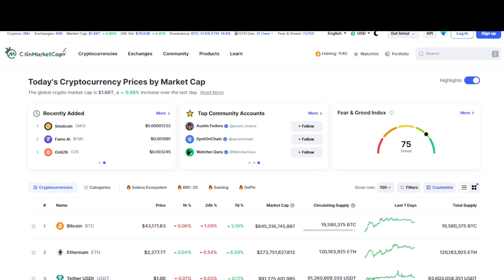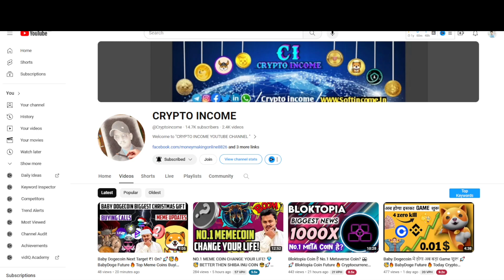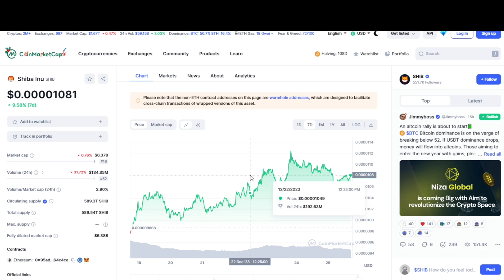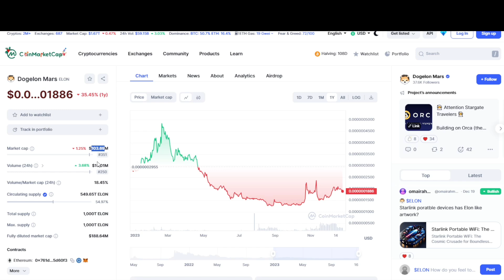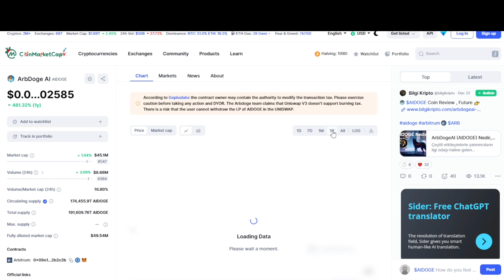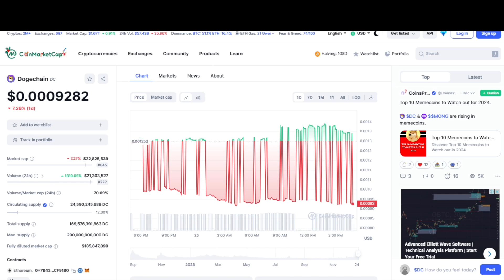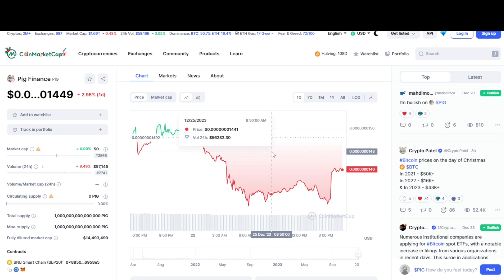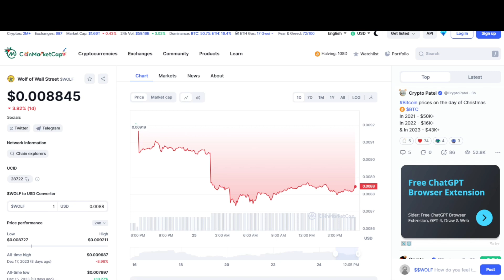TOP 10 MEME COINS FOR 2025 BULL RUN 🐂💎🥳 TOP 10 MEME COIN TO INVEST 😎🚀 LOWCAP MEME COINS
TOP 10 MEME COINS FOR 2025 BULL RUN | BEST MEME COIN